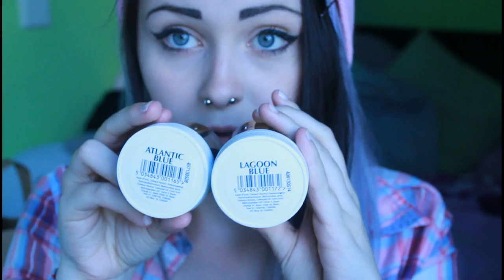HAUL- Crazy Factory I DM I Primark !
Was gefällt euch am besten? :)
Wich thing do you like most? :)

Instagram: thesarahsorceress  Follow me to see photos every day ♥